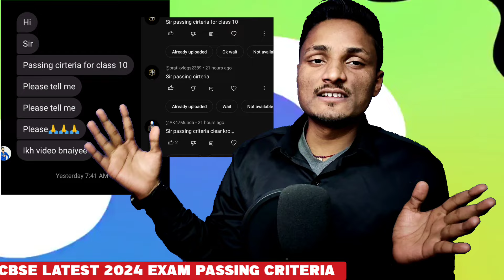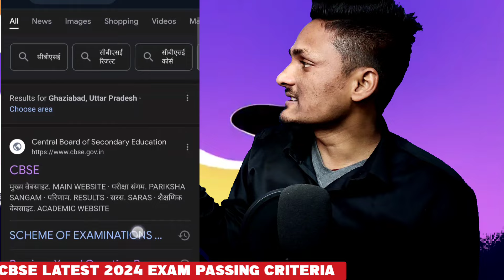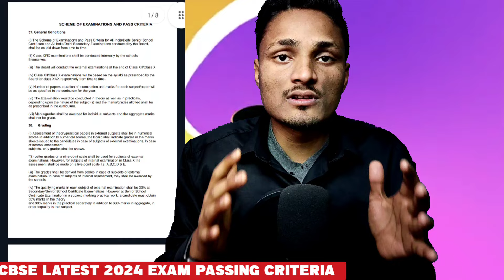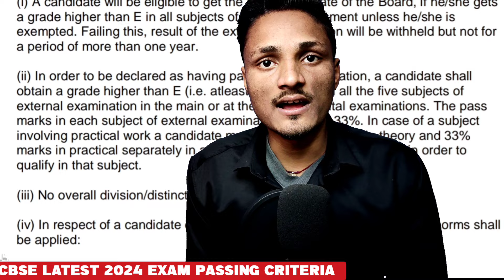NEW PASSING CRITERIA FOR CLASS 10TH🔥CBSE 2024 NEW PASS RULE में बदलाव|Cbse latest news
Join for free sample paper pr study material  (Telegram link)-

Sikhe hindustan class 10

cbse2024